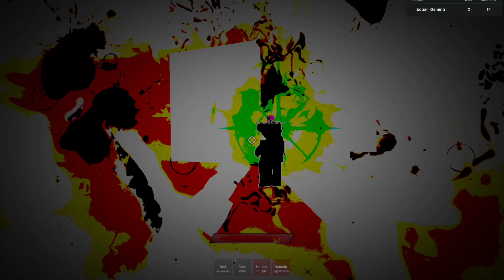Gojo in Roblox Games (SkyFall Edit)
Credit to @adele and @mlightm for the song!!
Comment down what game you would like me to play!
Doing all this with my friend, Michael!
If you want to donate, go to Pls Donate and type this username : 1104miseducom